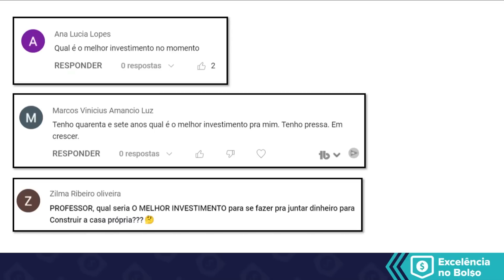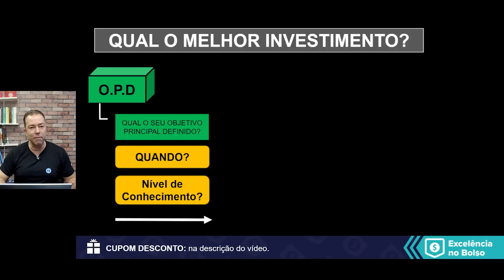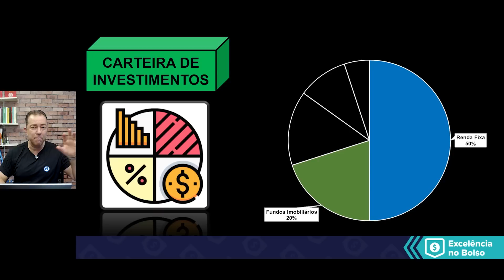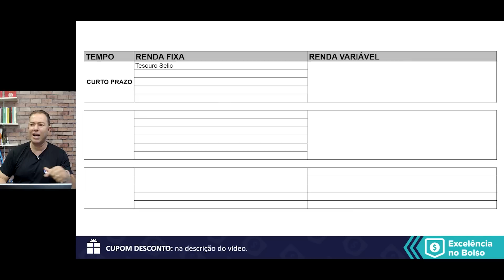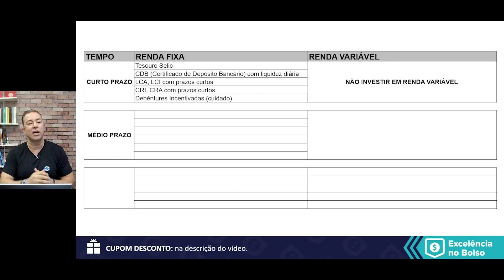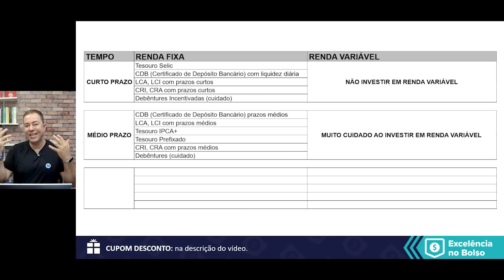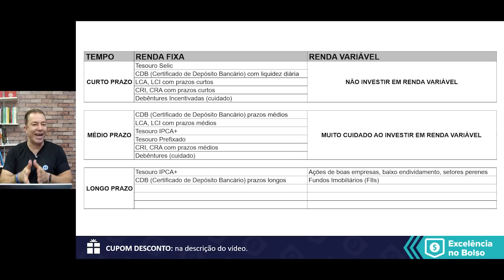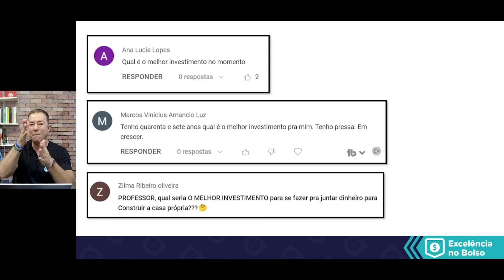Qual o melhor investimento: Tesouro Direto, CDB, Fundos Imobiliários ou Ações?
Se você quer investir o seu dinheiro com inteligência e lucratividade, não pode perder este vídeo! Nele, analisamos os quatro tipos de investimento mais populares do mercado: Tesouro Direto, CDB, FIIs e ações.

Vamos mostrar as vantagens e desvantagens de cada um, e exemplos práticos para que você possa escolher o melhor investimento para o seu perfil. Não perca a oportunidade de transformar a sua vida financeira!

Assista agora e descubra como obter os melhores retornos para o seu dinheiro, aumentando a sua segurança e tranquilidade financeira. Compartilhe com amigos e familiares e comece hoje mesmo a investir no seu futuro!

4. Curso GRATUITO Como Montar uma Carteira de Investimentos